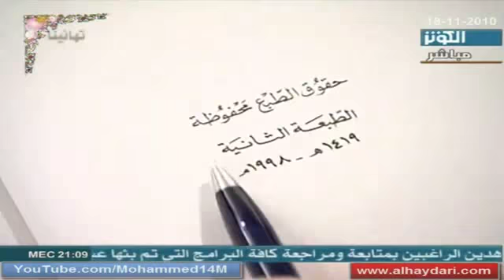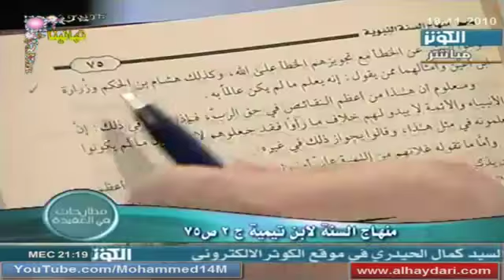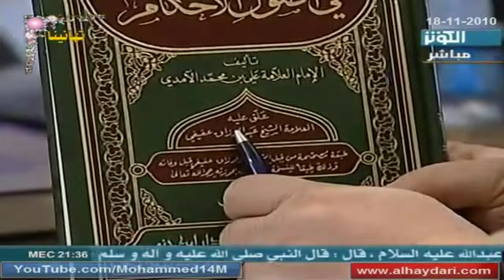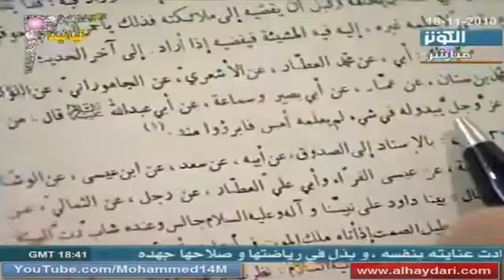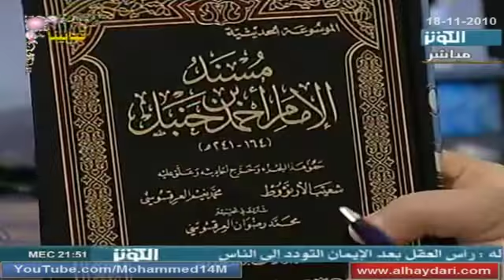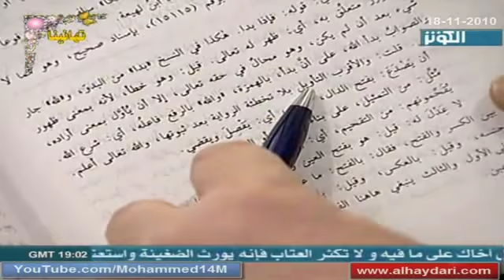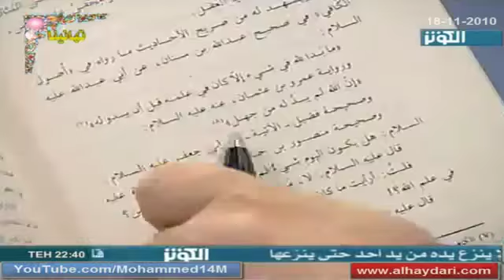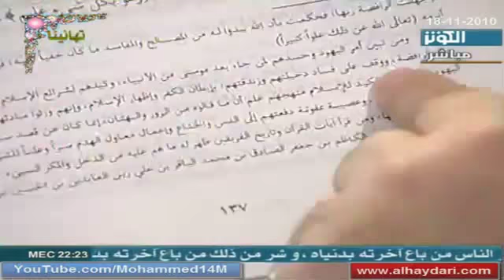مطارحات في العقيدة | التجسيم عند ابن تيمية وأتباعه - 3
البرنامج  :  مطارحات في العقيدة
عنوان الحلقة : التجسيم عند ابن تيمية وأتباعه - 3
التاريخ : 18/11/2010
المدة : 84 دقيقة